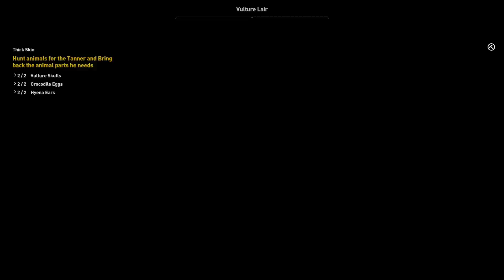Let's Play || Assassin's Creed Origins [PC] Episode 22